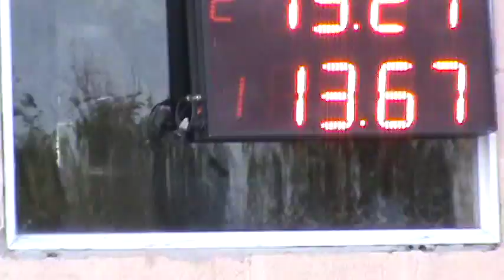Domingo 1 de mayo 2016 Picadas De Avellaneda El Canal De Todos